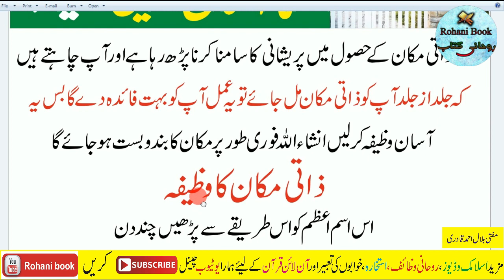Zati Makan ke Liye Asan Wazifa | Ghar banane ka 100% Wazifa | Get Your Own House